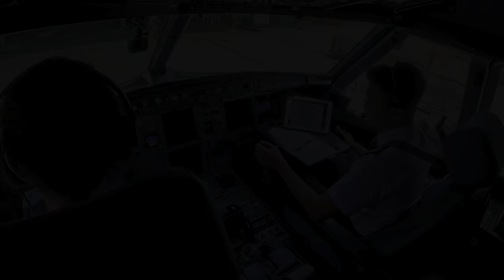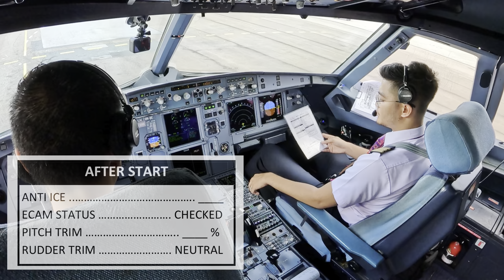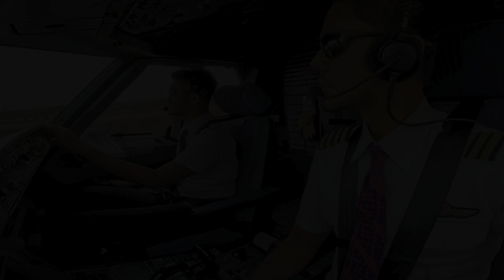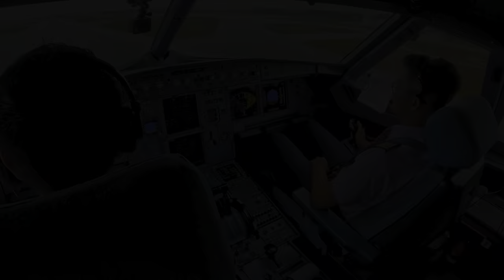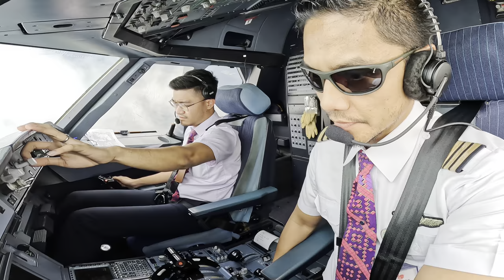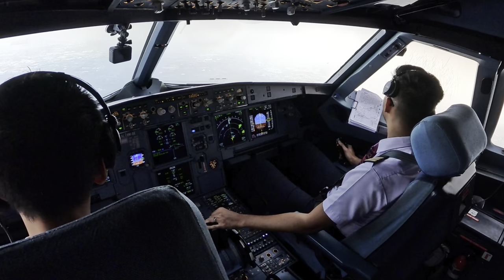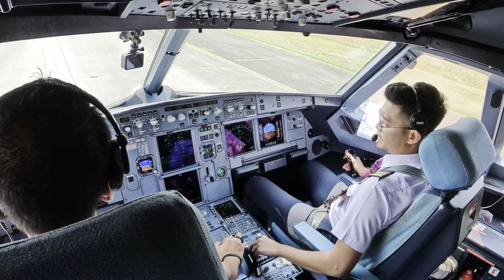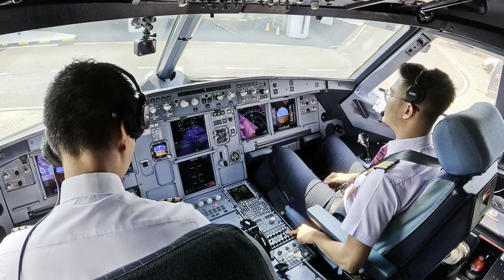AIRBUS 320 - SINGAPORE TO JAKARTA - COCKPIT VIEW FULL FLIGHT || International Flight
*This AIRBUS 320 - SINGAPORE TO JAKARTA - COCKPIT VIEW FULL FLIGHT || International Flight Video taken with GoPro Hero 11 and GoPro Hero 12 cameras.

Departure from CHANGI INTERNATIONAL AIRPORT ( Singapore ) to SOEKARNO HATTA INTERNATIONAL AIRPORT ( Jakarta ) , International Flight.

Changi International Airport, located in Singapore, is renowned as one of the world's top airports, consistently setting the bar for passenger experiences and services. It is a major transportation hub connecting travelers from across the globe. Changi Airport boasts state-of-the-art facilities, including multiple passenger terminals, luxurious lounges, entertainment options, and even a butterfly garden. It has earned a reputation for its efficiency, cleanliness, and customer-centric approach, offering a wide range of dining, shopping, and relaxation choices. With its dedication to innovation and a strong commitment to excellence, Changi International Airport has become an iconic gateway to Southeast Asia, setting the standard for what an airport experience can be.

Soekarno-Hatta International Airport (IATA: CGK, ICAO: WIII) in Jakarta, Indonesia, is not merely an airport; it's a bustling gateway that embodies the vibrant spirit of the nation. Welcoming millions with open arms, it's a symphony of diverse cultures, buzzing with the warmth of Indonesian hospitality. The airport's modern architecture and efficient facilities seamlessly blend with the rich tapestry of Indonesian art and design, creating an atmosphere that mirrors the nation's dynamic energy. As travelers navigate through its terminals, they encounter a fusion of traditional motifs, vibrant colors, and a myriad of amenities, ensuring that every journey begins and ends with a smile. Soekarno-Hatta International Airport isn't just a transit point; it's a celebration of Indonesia's resilience, diversity, and the joyous anticipation of adventures both within the archipelago and beyond.

Safe flight always.

Thanks to Batik Air.
Thanks to all air traffic controllers in Changi.

All cockpit view videos uploaded on my channel are solely for sharing experiences and for reviving the aviation industry post pandemic.

*Placement of the camera in a safe position, it does not interfere with the activity either performance of the aircraft and the pilot.

*Letak kamera di posisi aman sehingga tidak menggangu aktivitas /kinerja pesawat dan pilot.

*Please refer to your FCOM and FCTM for SOP.

Airbus A320 Takeoff and Landing cockpit view video with:

Zizizayka
Capt. Ajwad Said Mahmud